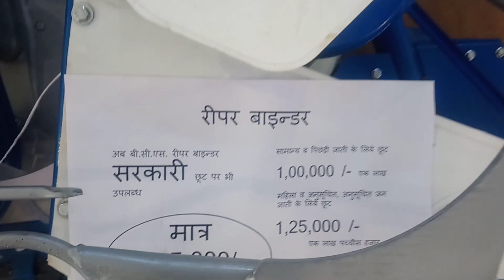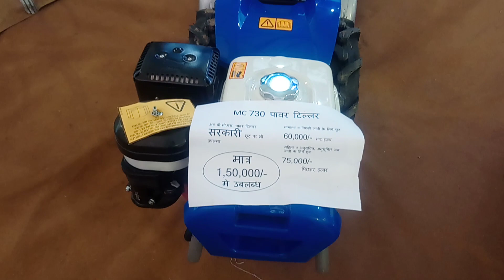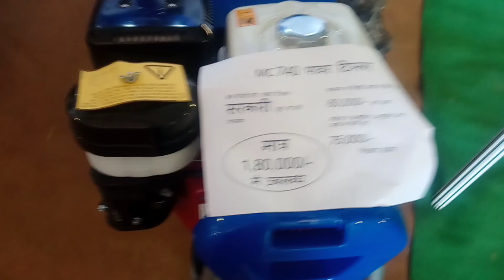BCS REAPER AND BINDER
Meruth किसान मेला